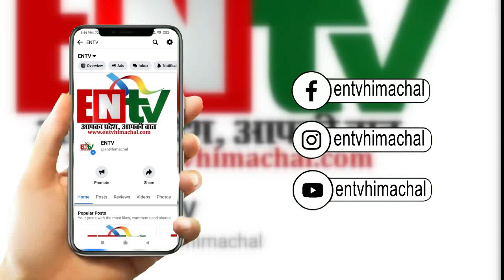सुक्खू सरकार का पूर्व बागवानी मंत्री महेंद्र सिंह ठाकुर पर बड़ा एक्शन